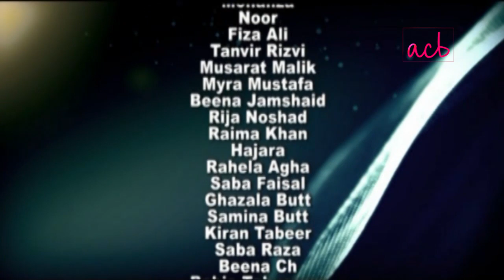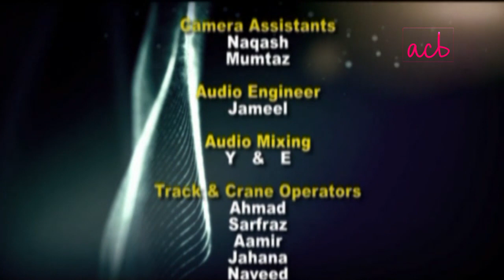Adhoray Khawab - Ep #20 - ACB Drama